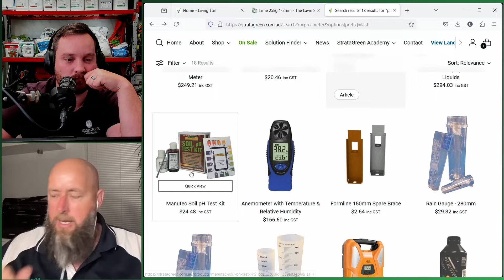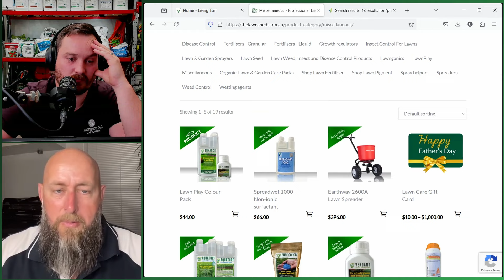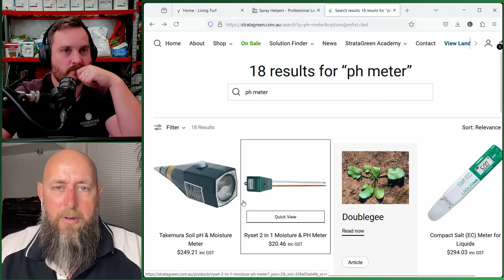Technical Turf Advice For Aussie Lawn Contractors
Kevin Booth is a lawn expert with 30 years experience in this industry. In this podcast look into all sort of questions that contractors have. Can you mix fertilisers and herbicides? Do organic fertillisers make a difference in lawns? What are the secrets to successful product applications?